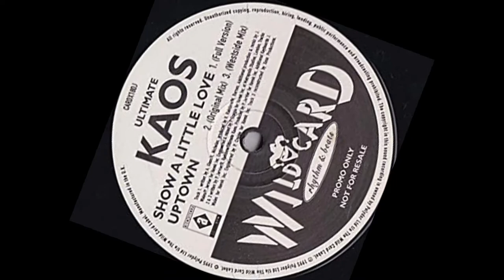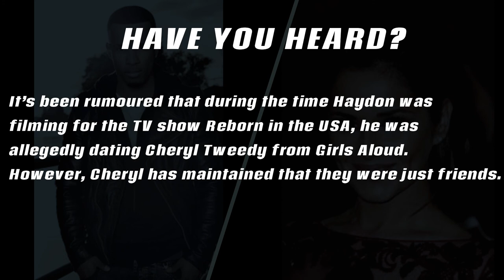Ultimate Kaos| What happened and where are they now?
Ultimate Kaos were a British boyband formed by Simon Cowell in the early 90s. This video chronicles their early career, their success, the break-up and where they are now. Hope you enjoy xoxo